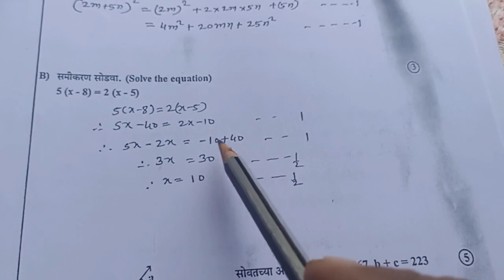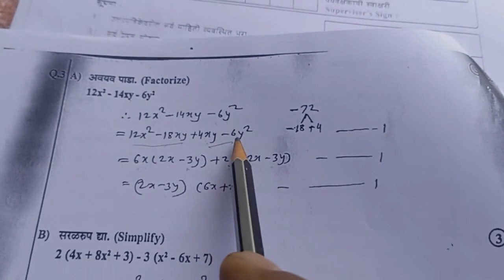(190) 8 वी गणित प्राविण्य परीक्षा नमुना प्रश्नपत्रिका 2018